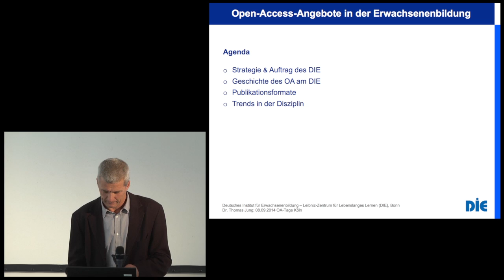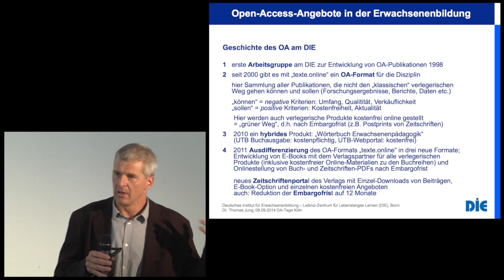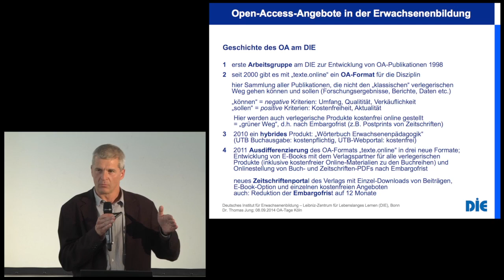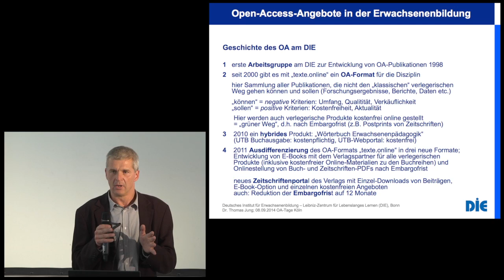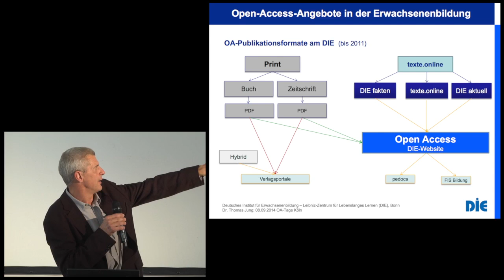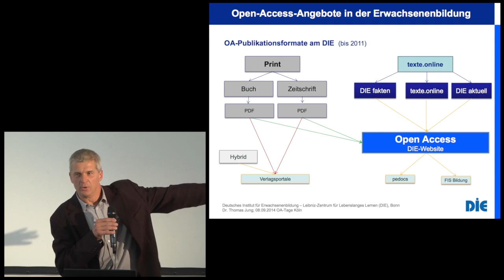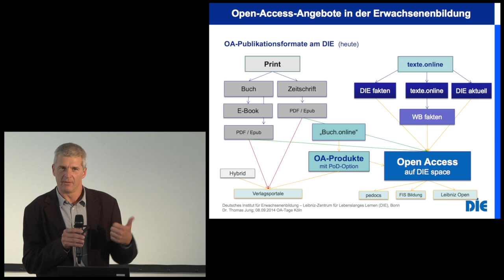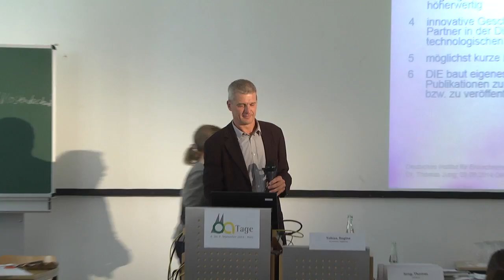Session 1: Thomas Jung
Open-Access-Tage 2014
Session 1 | Raum 248
Open-Access-Modelle für Monographien und Sammelbände